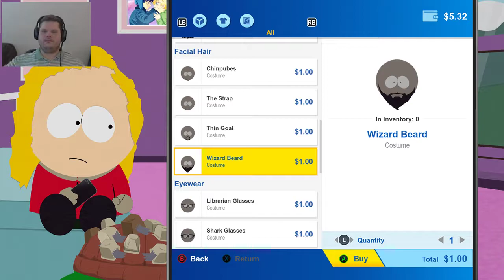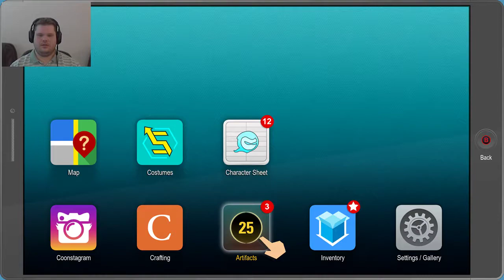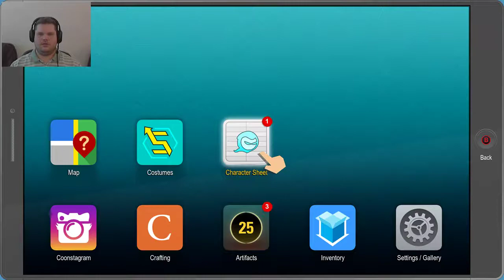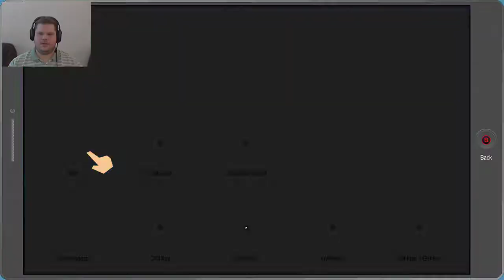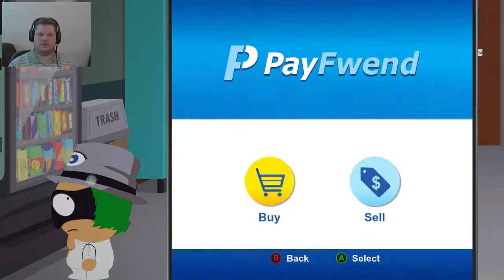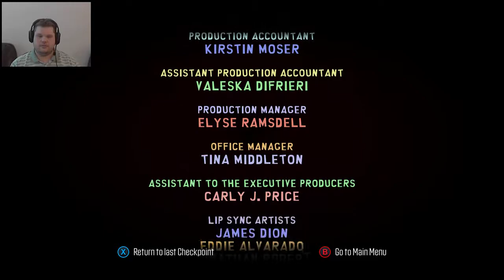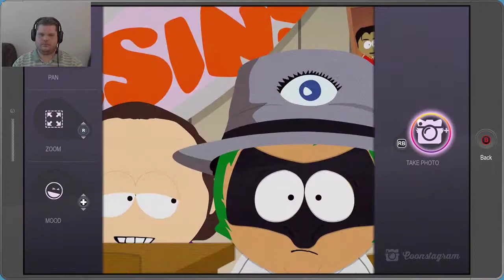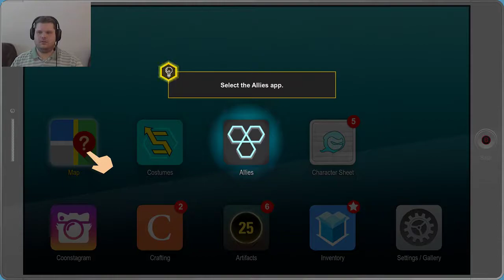South Park: The Fractured But Whole Pt.2 ~ Smoking WEED!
South Park: The Fractured But Whole ~ Smoking WEED!